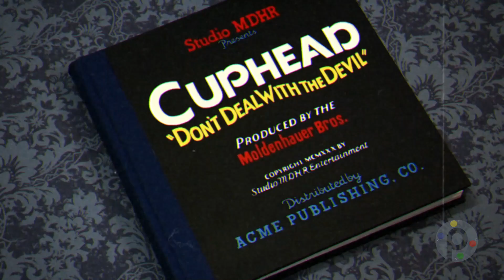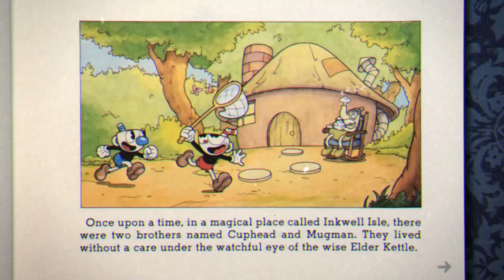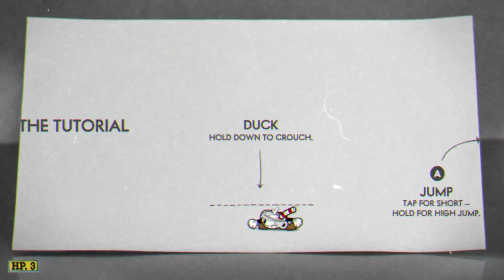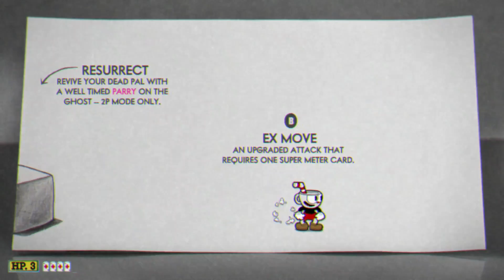Cuphead| Primeras impresiones| ¿Vale la pena?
►Que onda Pl4yers jugamos un rato al Cuphead en el Xbox One y aquí la opinión del Bio. ¿Vale la pena? ¿Es el Dark Souls animado? ¿Que tan difícil es realmente?

→Subimos vídeo cada lunes, miércoles y viernes y siempre tenemos dos campañas activas en el canal.

►A veces hago directos o stream por aqui. Sígueme para estar pendiente de estos eventos.

►Tenemos página de fans en Feisbuk.

►Tengo cuenta de Twitter. No duden en mandar sus preguntas o comentarios y seguirme, puesto que por esos lugares aviso sobre los vídeos nuevos y demás cosas de la vida.

►►►Dejar su Like y,
►►►Compartir el vídeo con sus amigos.

Barrita

►Más contenidos...

→Deadlight Director's Cut Campaña.

►►►Pl4yers off ☺